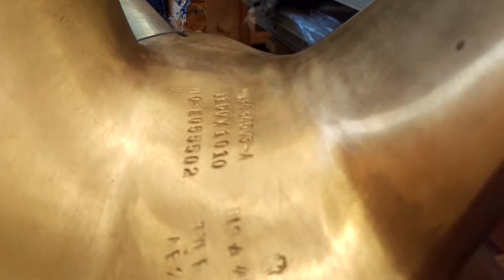Propeller blade trial fit with Shaft!